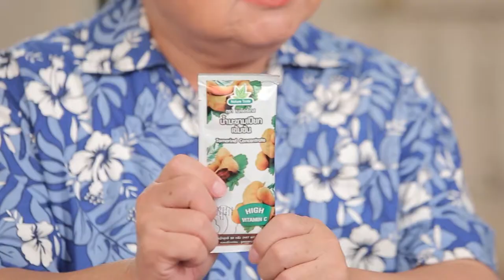กินได้ก็กิน (ทำกินเอง) เมนู สุกี้ยากี้ผัดแห้ง / หมูบาดาลน้ำจิ้มแจ่ว EP.171 [3/3]